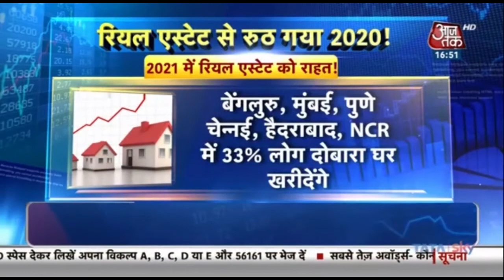Views of Mr. Rajat Goel, JMD, MRG World about the growth of affordable segment of real estate.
There are a lot of optimistic expectations from 2021 and it is speculated that the growth of the affordable segment of real estate industry will occur unlike any other. Tune in to see what Mr. Rajat Goel, JMD, MRG World thinks about the same.